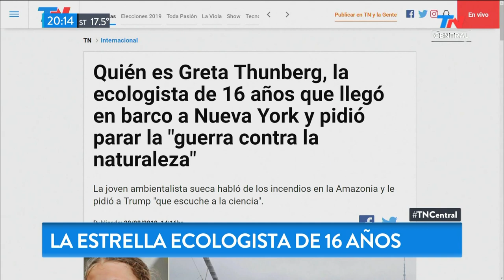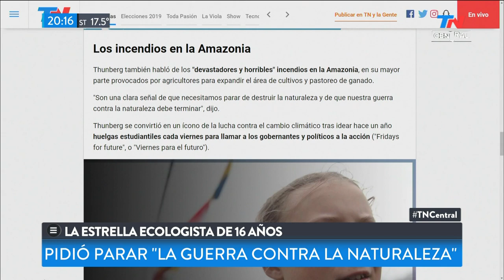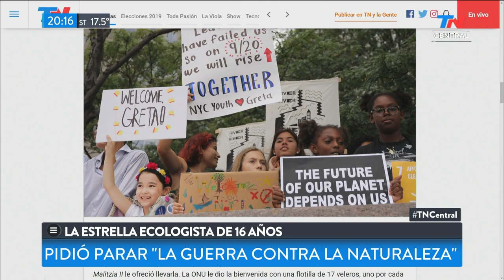Greta Thunberg, la estrella ecologista de 16 años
Creadora del movimiento escolar "Fridays for Future", la activista sueca Greta Thunberg cuenta sobre su viaje de Europa a Nueva York en un barco a vela a través de redes sociales.

Fragmento de "TN Central" emitido el Jueves 29 de Agosto de 2019.